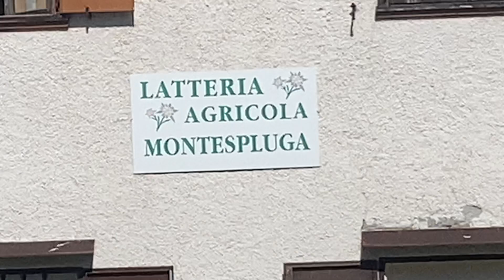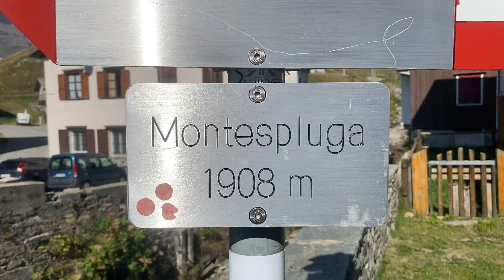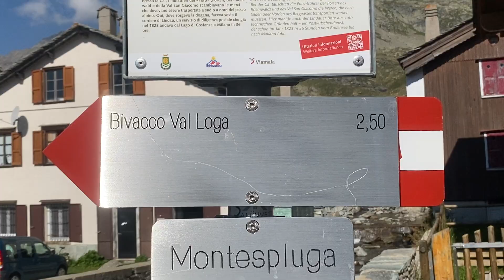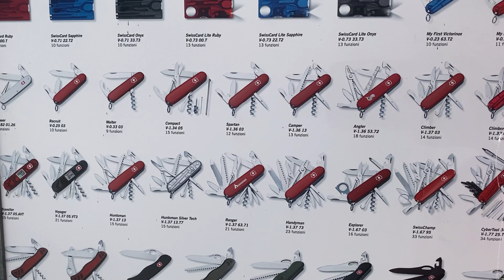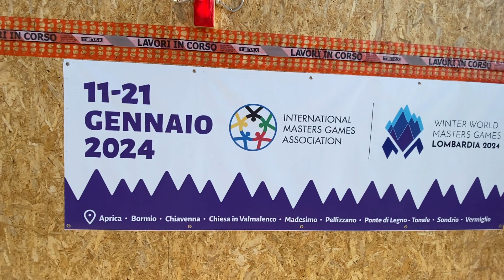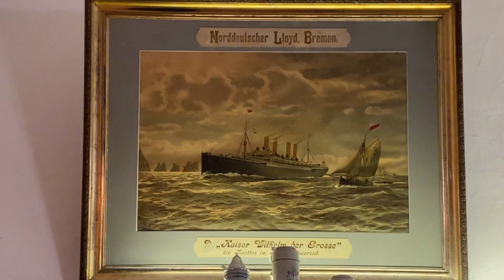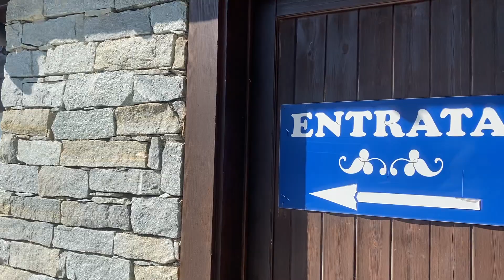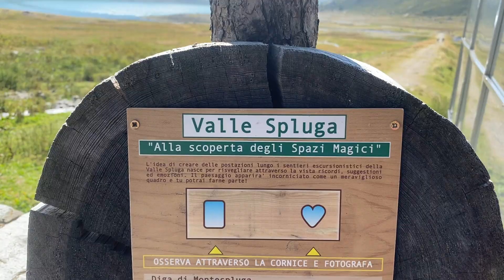Montespluga ( Sondrio - ITALIA a pezzi spianata finita ... come no ? ) ed eroico ungherese in bici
Ok, bellissima giornata in Alta Valle Spluga / Valchiavenna in ITALIA - LOMBARDIA - Provincia di Sondrio, con caldo anche in alta quota, ed al ritorno scendendo, incontriamo un turista ungherse, Mr. Balin, che arriva dall'Ungheria con un bici pieghevole con ruote da 24 pollici, pieno di borsoni, giungendo dall'Austria, raggiunta in treno, dopo aver fatto il Passo dello Stelvio ed accingendosi a scollinare pure il Passo dello Spluga, salendo con temperature infernati, senza bici tecniche ma eroicamente con bici pieghevole. Un super eroe del ciclismo internazionale. Poco da dire : complimenti mr. Balin